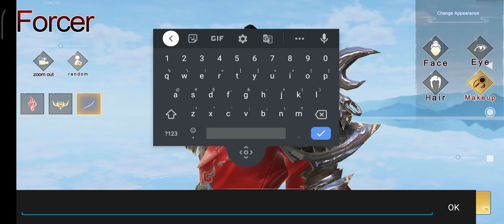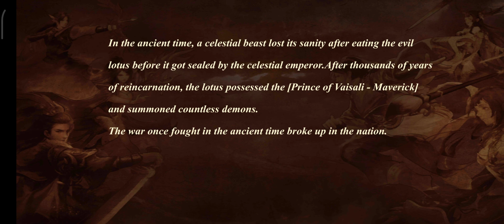The Elder Fight - Gameplay | Android